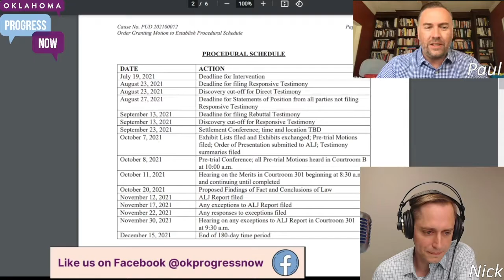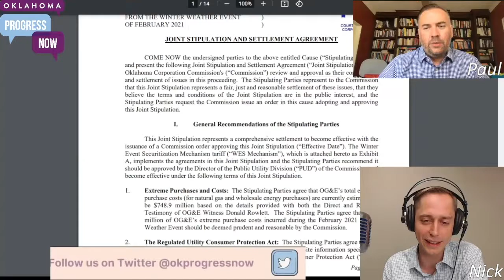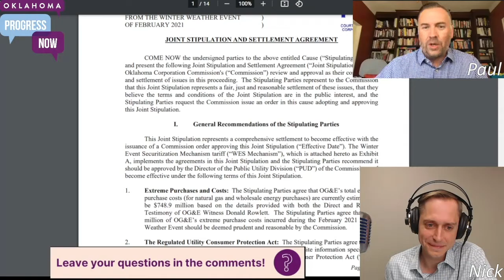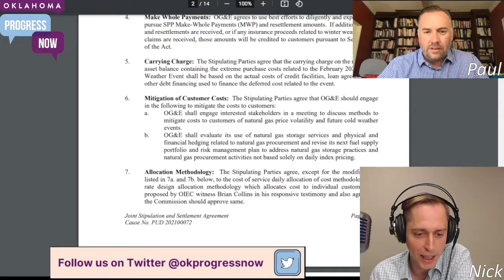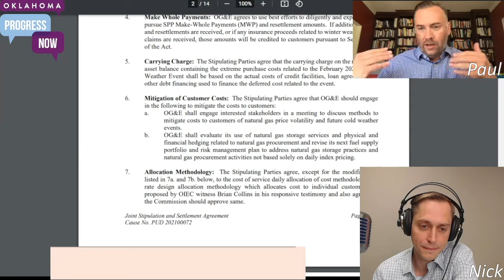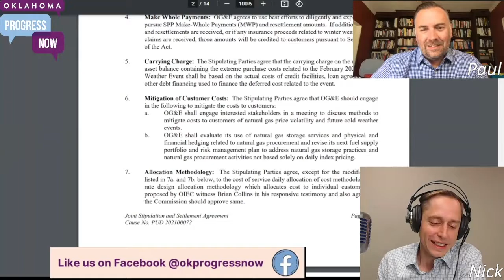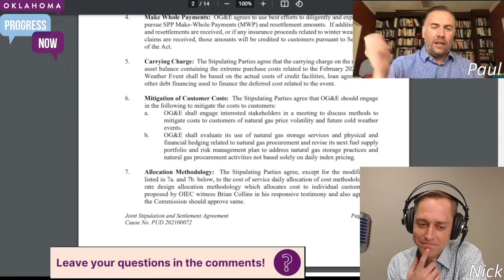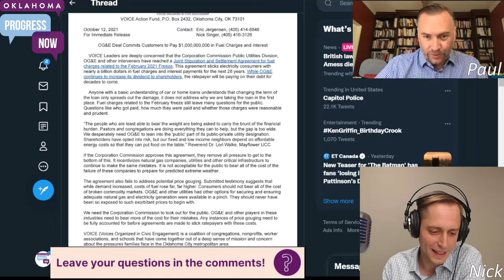How OG&E And Others Are Taking Advantage Of Everyone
From our OK Weekly Review, 10/15/21. OG&E case with guest Paul Monies. Stitt border costs. Julius Jones death watch. Redistricting cynicism